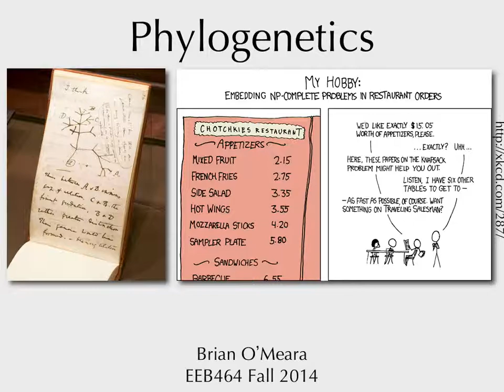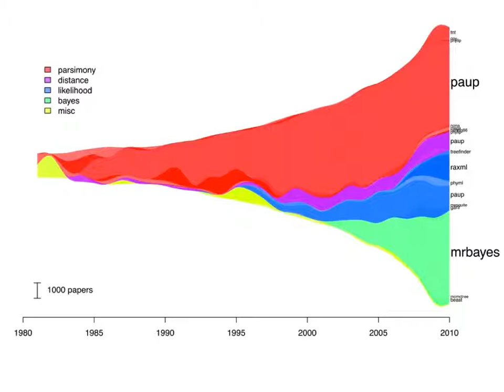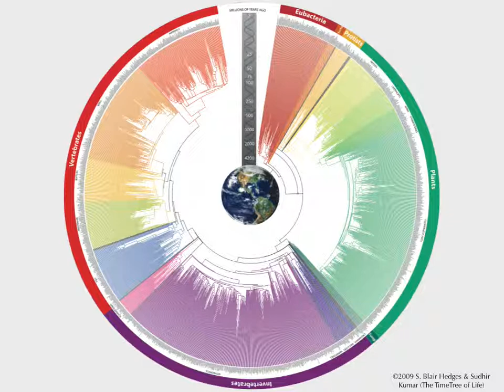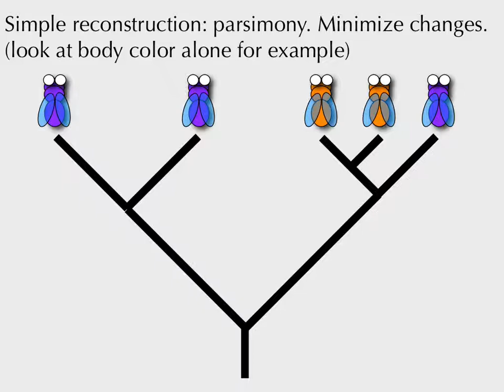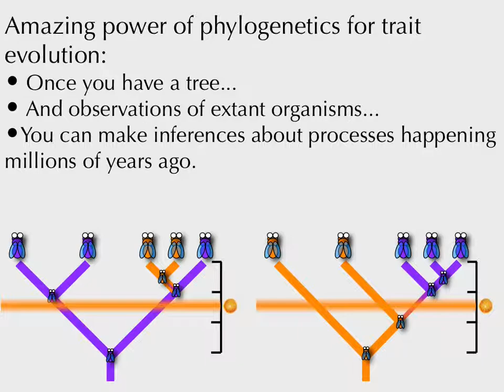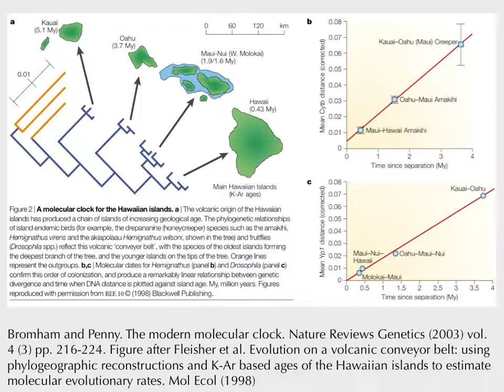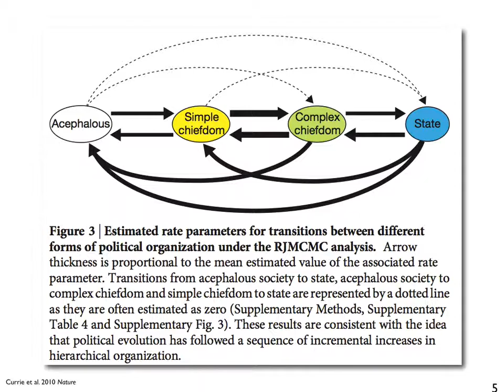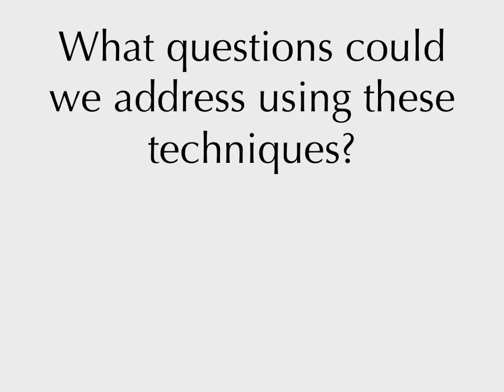EEB464 Macroevolution 2014: Lecture 6, Phylogenetics